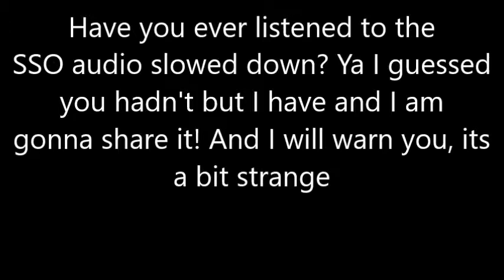SSO Audio slowed down (creepy)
Creepy or not? I do not know, what do you think?